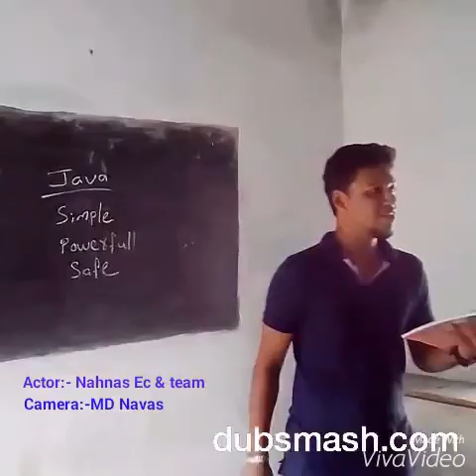Malayalam dubsmash nahnas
MalayalAm dubsmash